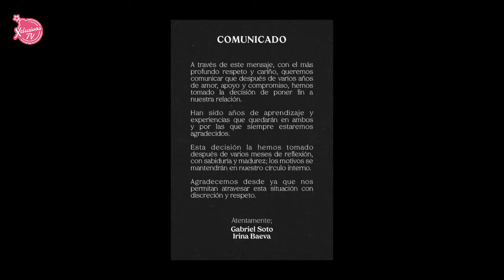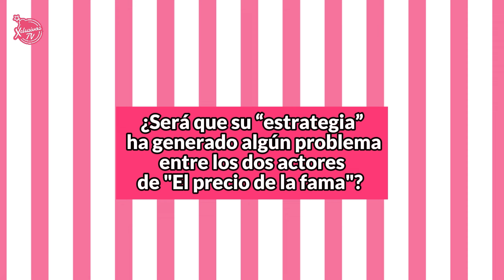Cecilia Galiano estalló después de hablarle de IRINA BAEVA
¡Se acabó el amor!
 Bien dicen que lo que empieza mal, termina mal…
 Pues, esta vez les tocó vivirlo a Irina Baeva y a Gabriel Soto…
Quienes, recordemos, empezaron su romance en medio de polémicas de infidelidad, en donde la actriz rusa fue acusada de tercera en discordia.
 ¡Y vaya que lo está pagando!
 Ahora los actores están pasando por una nueva polémica…